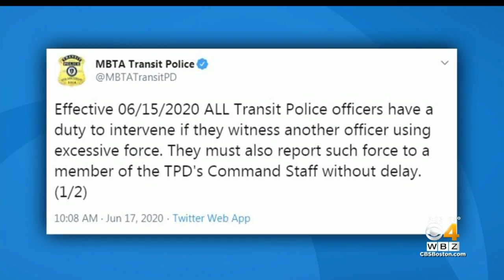MBTA Transit Police Introduce Reforms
The Transit Police have banned chokeholds.